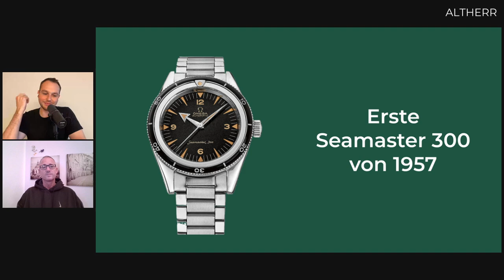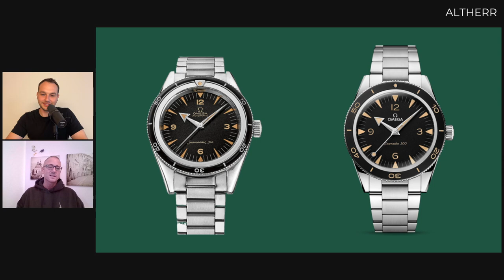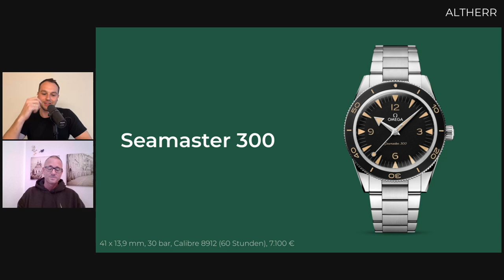Das zeitlose Design der OMEGA Seamaster 300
Juwelier Altherr
DreiTrade GmbH
Neusser Straße 541
50737 Köln

10178 Berlin